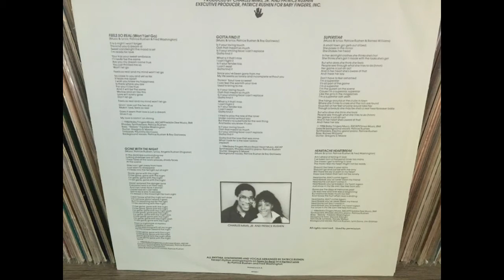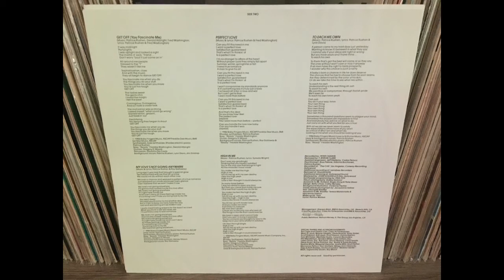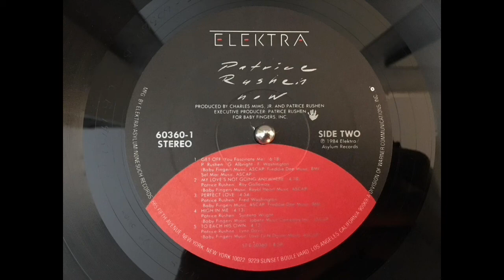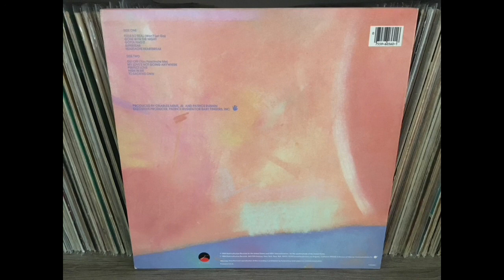PATRICE RUSHEN - To each his own.(1984)